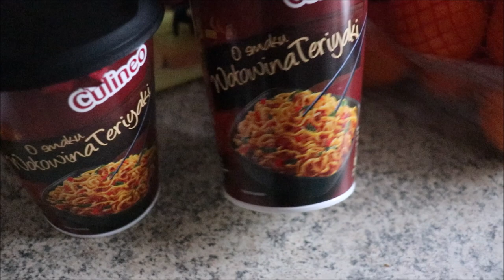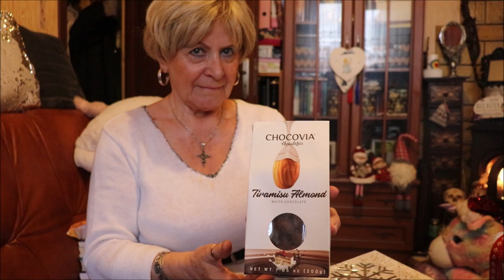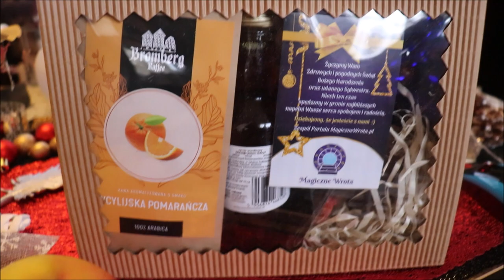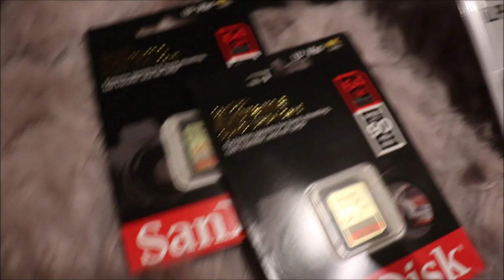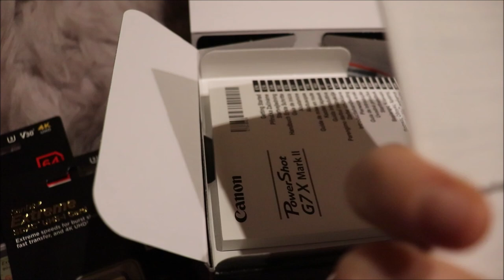vlogmas 10 nowy aparat do vlogowania